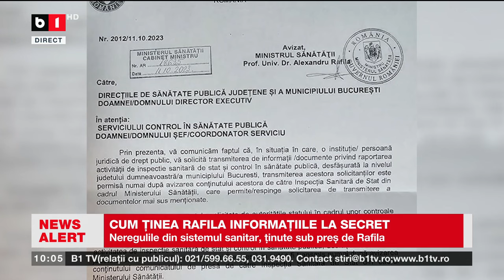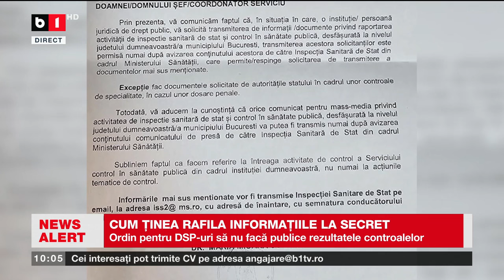CUM ȚINEA RAFILA INFORMAȚIILE LA SECRET_Știri B1TV_12 aug. 2024